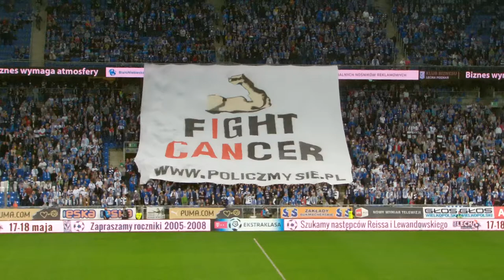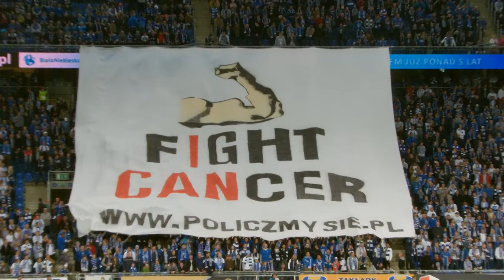Fight Cancer - Policzmysie.pl. Oprawa kibiców Lecha zachęcająca do walki z rakiem.